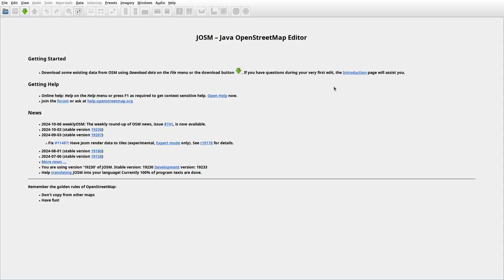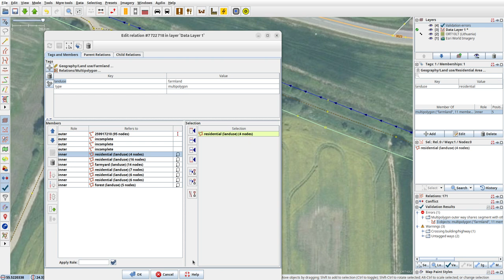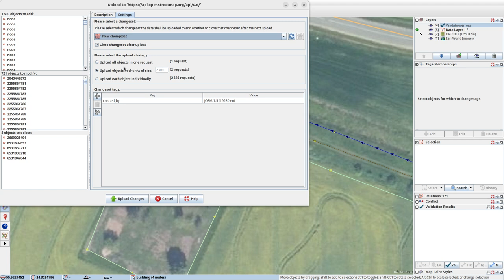JOSMrec2030 2024 10 07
Lithuania. Karvedžiai, Katinai, Kučiai, Mėtytiniai. Tracing buildings (mainly) in JOSM for openstreetmap.